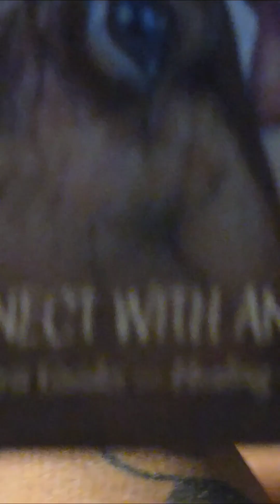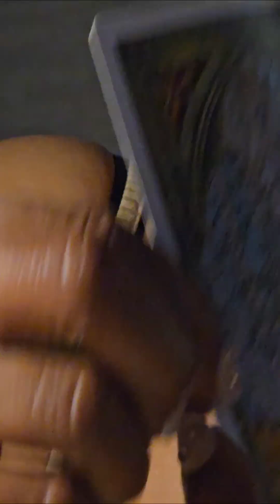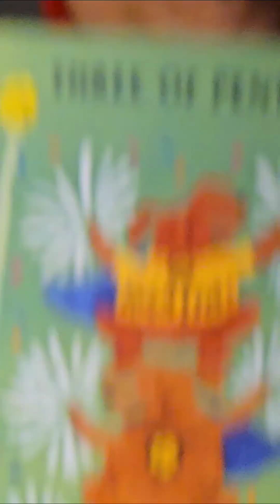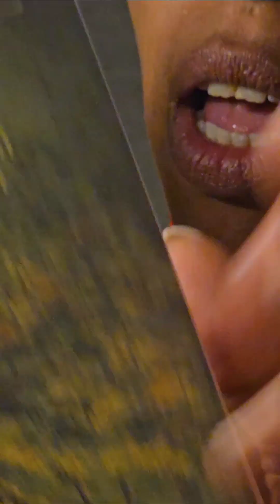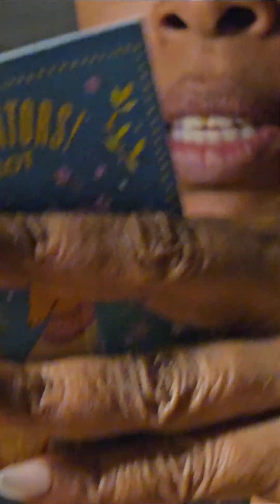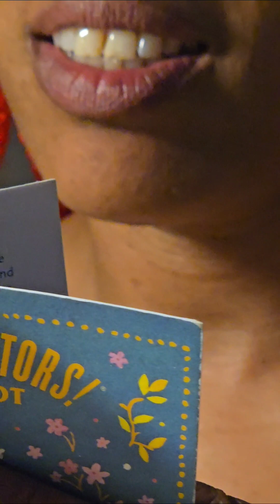DAILY TAROT FOR ALL SIGNS 🌬🌊🪨🔥 MARCH 30TH, 2024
Hey Y'ALL 👋🏾 👋🏾 👋🏾  Welcome to Camille in The Lions Den 🦁. This reading is for inspirational purposes only. This is an intuitive reading meant for use while on your journey. You have free will to choose your path. Choose wisely.
 Hope to talk soon🥰